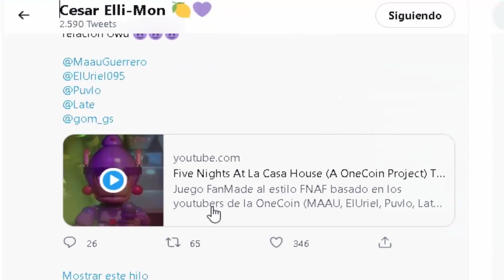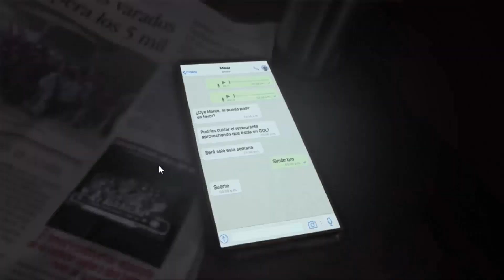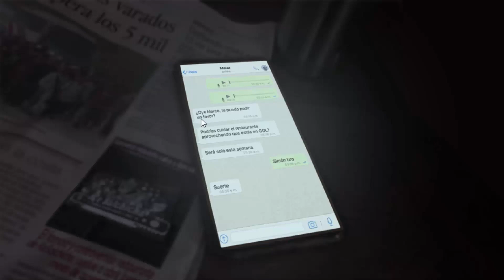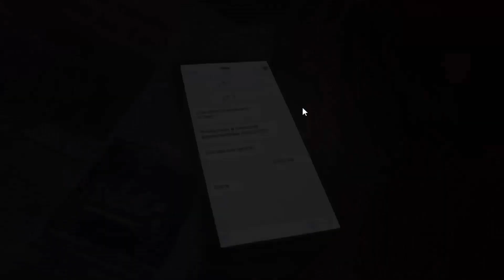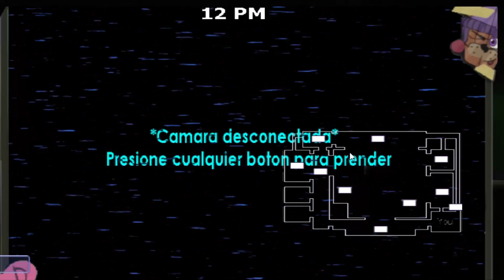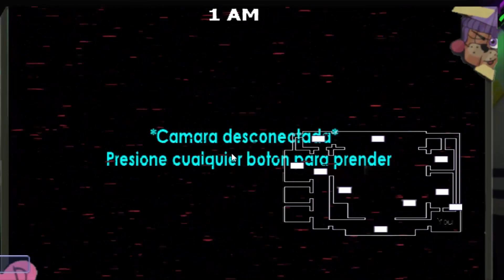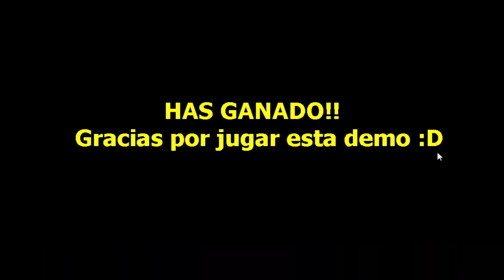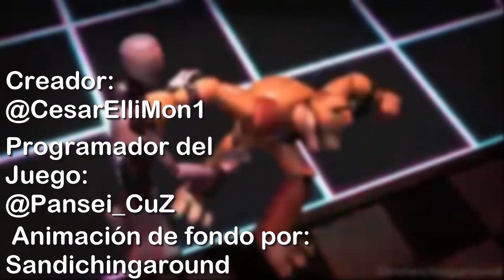Siendo Dick Tester de (FNACH) FNAF Fan - Game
Aquí un vidio nuevo sin loquendo, con mi puritita voz y con un juego fan game de FNAF siendo este un juego fan de la One Coin con los youtubers favoritos de todos los niños.
Gracias a @CesarElliMon1 por la oportunidad de jugar este gran fan game.
Creador:
ayúdenlo a llegar a los 2k y de paso a mi también :,v